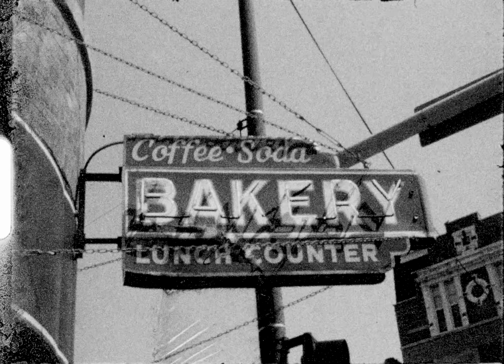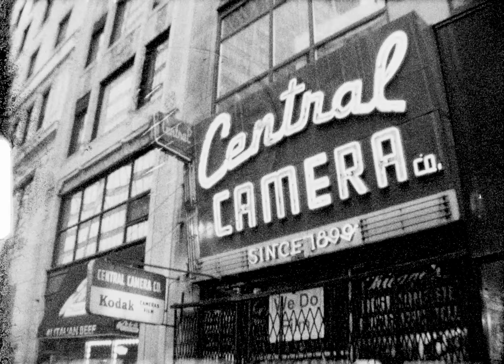Exploring Chicago // Super 8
A short travel film from my time spent in Chicago for a short weekend. Shot on very expired Tri-X film.

See more on my blog including Polaroids I shot

Shot on Canon 514XL // Kodak Tri-X 7268
Processing by CineLab // 2k Scan by Gamma Ray Digital